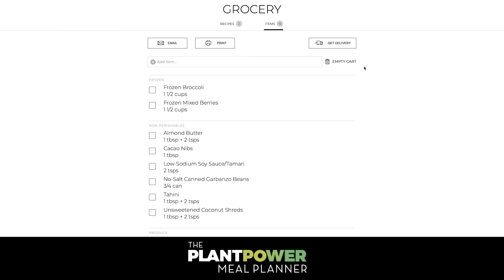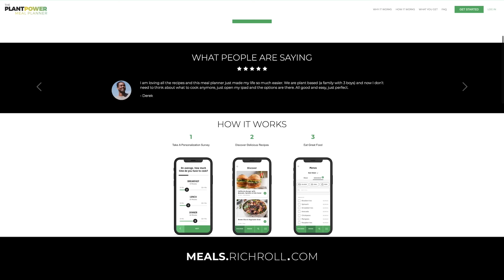Gustav Iden & Kristian Blummenfelt: Lessons From The Norwegian Train Reign | Rich Roll Podcast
Ironman powerhouses Gustav Iden & Kristian Blummenfelt join Rich to talk about how their unique training and racing protocols are changing the world of endurance sports. To read more about Kristian and Gustav and peruse the full show notes, go here👉🏾
✌🏼🌱 - Rich

CHAPTERS:
00:00:00 - Intro
00:04:00 - Days After Kona Ironman World Championship: How Are You Guys Feeling?
00:06:01 - Gustav and Kristian's accomplishments - how are you processing post-race?
00:09:48 - Are you guys still friends? Even though you are competitors?
00:10:28 - Sam Laidlow. Rookie, set course record for bike
00:11:19 - Weaker Performer vs. Bad Tactics
00:16:31 - Weather Conditions During the Race
00:18:58 - The "Mana" and "Madame Pele" of Hawaii
00:23:38 - They are known as ‘The Norwegian Train’ - what’s the secret?
00:24:34 - Gustav: a professional athlete since he was 14 yrs old
00:26:23 - Gustav: cycling background, Kristian: swimming / playing the long game.
00:29:24 - Norwegian Olympic Team: The Egg Philosophy’ – seeing who ‘cracks.’
00:32:22 - The science & data behind the training. Testing, recovery and training.
00:34:57 - Advanced lactate testing and threshold training.
00:37:23 - VO2 max. / lactate response.
00:40:16 - Keeping training fresh together because they’re both such different athletes
00:41:55 - Training under coach, Olav Aleksander Bu
00:44:24 - Daily nutrition, race nutrition and CGM.
00:46:26 - Fueling during a race. Super Sapiens / Maurten (for carbs).
00:48:02 - Maurten sustaining carb absorption to avoid GI distress
00:52:01 - Looking at the watch during the race… what data points are you looking at?
00:53:24 - Monitoring core body temp: pills, suppositories, and chest strap.
00:57:09 - Reacting to what’s actually happening on the course
01:02:23 - 'Body rocket’ and aerodynamic testing on the bike
01:06:43 - Driven by rivalries? Kristian / Jan Fredeno …
01:09:02 - What other athletes do you look up to?
01:10:51 - Quiet confidence. Brad Culp / Red Bull article
01:11:27 - Kristian’s ‘sub 7’ Ironman experiment.
01:14:11 - What mistakes are amateur athletes making in these​​ Tri’s?
01:16:58 - Advice for amateur athletes.
01:17:47 - What does recovery look like for you guys?
01:19:48 - What do you do with your limited free time?
01:23:32 - Mindset for audacious goals.

I LOVE MAIL! SEND IT HERE:
29617 Agoura Rd.